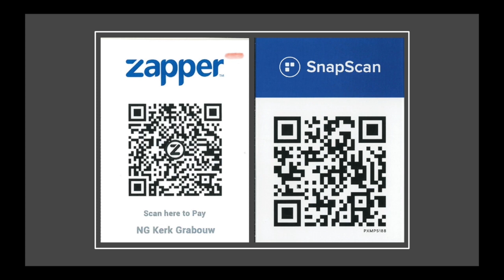"Ons vier God se genade van die afgelope 89 jaar!" - Ds. Derick Lambrechts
Welkom by die Nagmaalsdiens en die viering van ons gemeente se 89ste verjaarsdag.
Ons het baie rede om dankbaar te wees en saam wees. Dankie vir nog 'n jaar wat God ons gespaar het en vir ons 'n gemeente gegee het waar ons hom kan dien. Dis 'n geleentheid waar ons saam met ons broers en susters tyd saam kan spandeer en kan vier dat ons nie alleen 'n geloofspad in Grabouw stap nie. Kom ons geniet die dag met dankbare harte vir God en mekaar. Kom sê Sondag saam met jou gesin dankie as ons almal in die kerk bymekaar is.